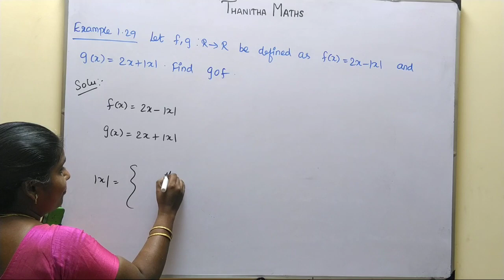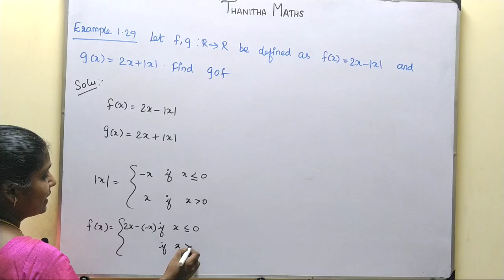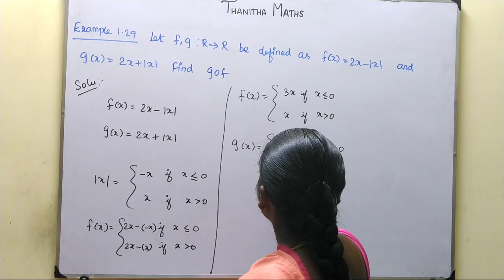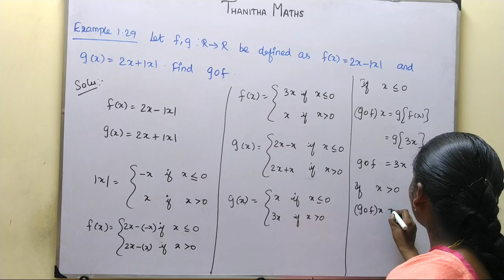11th Maths, Example : 1.29 in Tamil